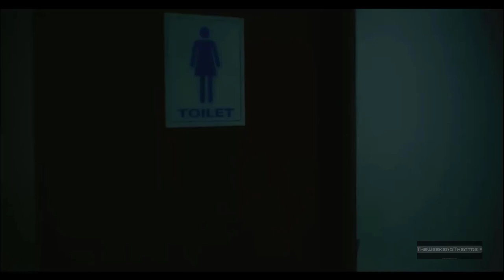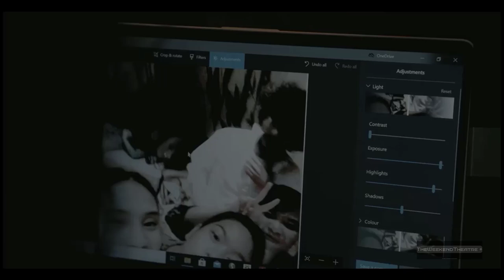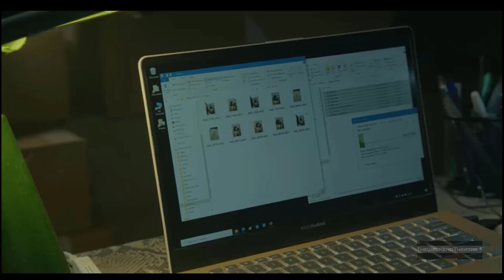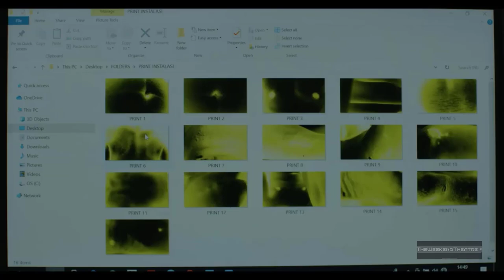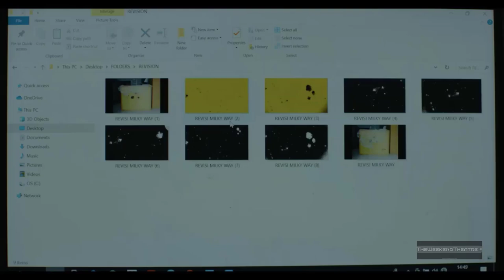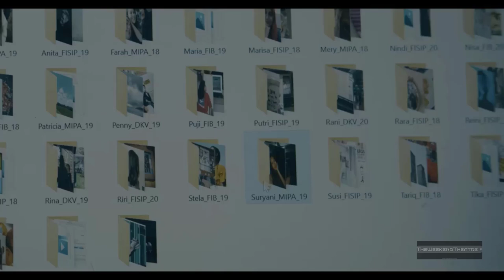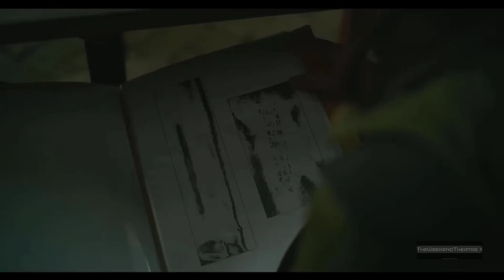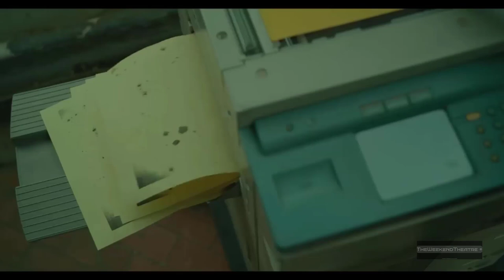Photocopier Movie Explained in HINDI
Chapters:-

00:00 INTRO
00:08 MATA HARI THEATER GROUP PERFORMANCE;
01:21 CELEBRATION PARTY AT RAMA'S HOUSE;
03:48 SCHOLARSHIP REPORT REVIEW INTERVIEW;
05:05 STEALING DATA FOR INVESTIGATION;
07:35 NetCar DRIVER'S INVESTIGATION;
08:32 CCTV FOOTAGE OF PARTY AT RAMA'S HOUSE;
11:27 FINDING HOW MANY ALCOHOL SHOTS TO PASS HER (SURYANI) OUT?;
11:47 THE CONNECTION BETWEEN RAMA & THE PHOTOCOPIER;
14:44 ETHICS BOARD DECISION FOR SURYANI;
17:23 SURYANI FIGHTING BACK FOR JUSTICE;

Credits:
Images and footage Source: Netflix India
Director: Wregas Bhanuteja
Produced by: Adhyaksa Ekatama & Ajish Dibyo
Screenplay or written by: Henricus Pria & Wregas Bhanuteja
Edited by: Ahmad Yuniardi